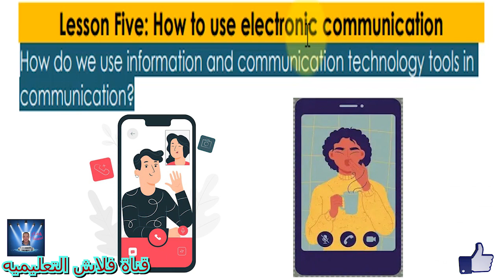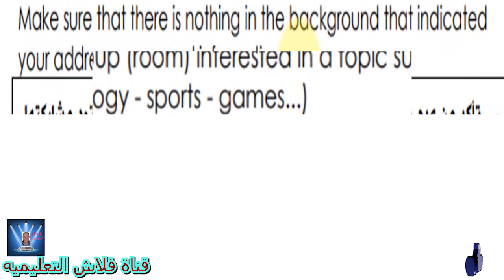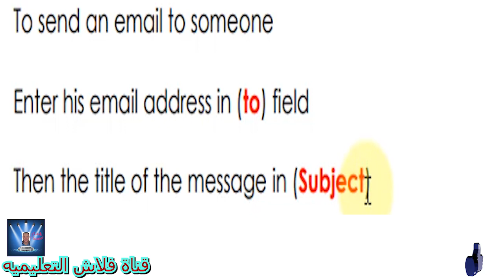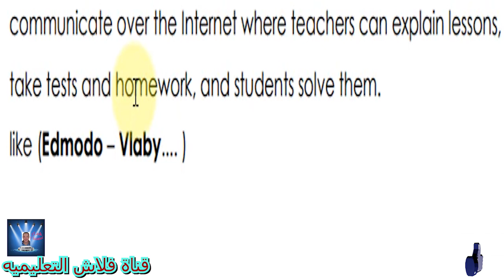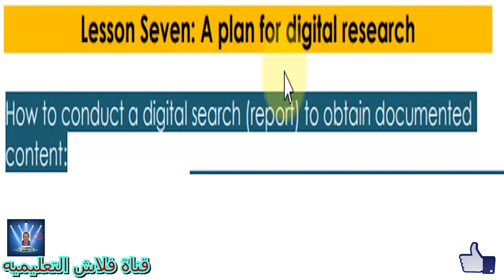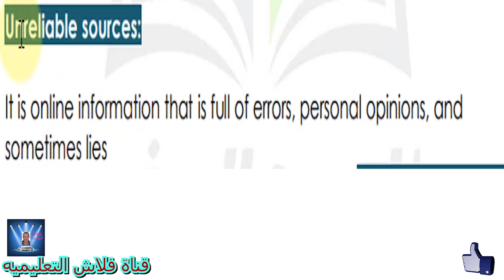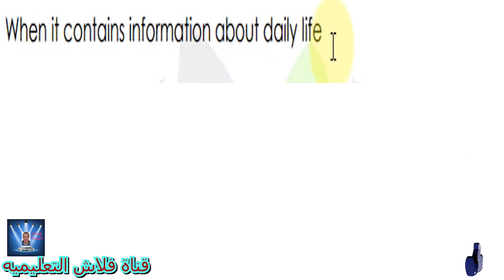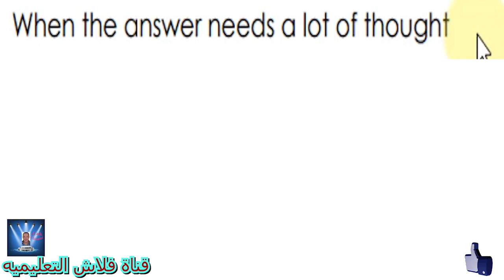الصف الرابع الابتدائى- تجريبى و لغات -ICT -الترم الثانى - حتى نهايه المحور الأول